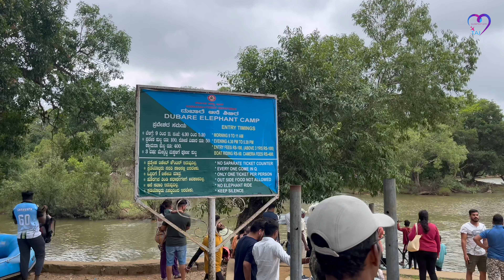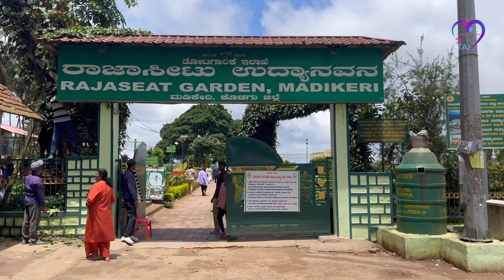Family trip to COORG in Monsoon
Join us on an unforgettable journey through Coorg, the 'Scotland of India'! 🌄 In this travel vlog, we explore Coorg’s mesmerizing landscapes, rich culture, and famous tourist spots with our family, including our little two years old adventurer, Taj!

In this Coorg tour, we start from the Majestic Bus Stand in Bangalore and travel through scenic mountains to Madikeri. Watch as we visit local markets, enjoy the excitement of Dubare Elephant Camp 🐘, experience the serene Golden Temple (Namdroling Monastery) 🛕, and explore the lush greenery of Nisargadhama.

Our journey continues with a visit to the stunning Abbey Falls 💦, historical Raja’s Tomb, beautiful Omkareshwar Temple, the panoramic views from Raja’s Seat Garden, and ends at the sacred Kaveri Sangama in Bhagamandala. We also took a peaceful tour through a coffee plantation, savoring the essence of Coorg’s renowned coffee ☕.

Highlighted timestamps:

DAY-1
0:00 Introduction
0:11 Bangalore to Coorg by Bus

DAY-2
0:50 Dubare Elephant Camp
2:09 Golden Temple (Namdroling Monastery)
3:09 Nisargadhama island
3:41 Visit to Coorg's coffee plantation

DAY-3
4:07 Abbey Falls' scenic views
4:35  Raja’s Tomb
5:16 Omkareshwar Temple
5:43 Rajaseat Garden
6:17 Talakaveri temple and Bhagmandala temple
7:01 Kaveri sangama coorg

Don’t miss this travel guide to Coorg, filled with tips and insights on the best places to visit! Whether you're planning your own Coorg itinerary or exploring virtually, let 'Globetrot with Taj' be your guide.

Coorg in monsoon, Coorg Tour Guide, Coorg full tour plan 2025, Coorg Travel Guide in English, Coorg Complete information, Coorg tourist places, Madikeri Kodagu Karnataka, Places to visit in coorg in 3 days, Top 10 places to visit in coorg, Bangalore to madikeri by bus, Coorg 3 days itinerary, Things to do in coorg, Coorg 3 days trip plan 2025, Raja seat madikeri, Abbey falls, golden temple coorg, namdorling monestry, talakaveri temple, bhagamandala temple, dubare elephant camp, coorg coffee plantation, Rajas tomb coorg, rajaseat garden coorg, How to reach coorg by bus, Top 10 places to visit in Coorg, Coorg in English, @globetrotwithtaj

Coorg with aged person
Coorg with a toddler
Coorg with baby